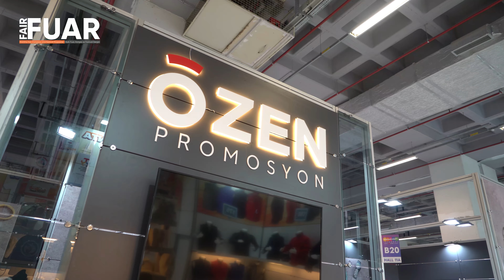Fuar Dergisi-Promogift İstanbul-Özen Promosyon Kurucu Ortağı Orhan Navraz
Özen Promosyon Kurucu Ortağı Orhan Navraz, Fuar Dergisi mikrofonlarımıza özel açıklamalarda bulundu.